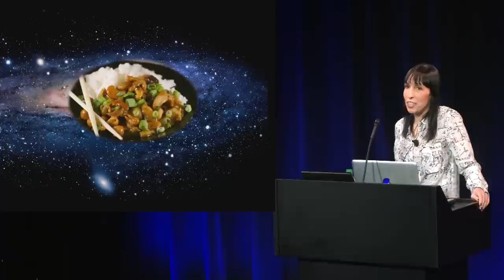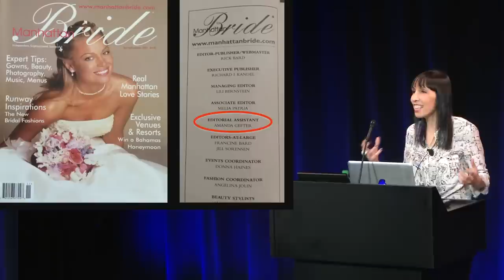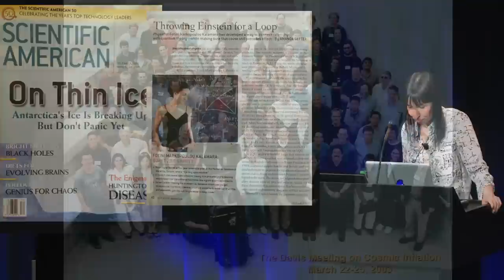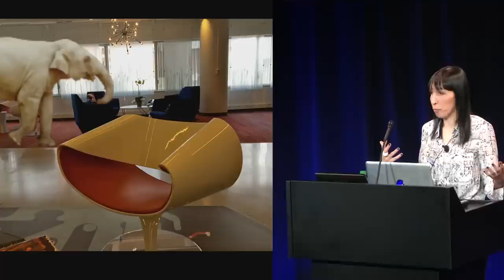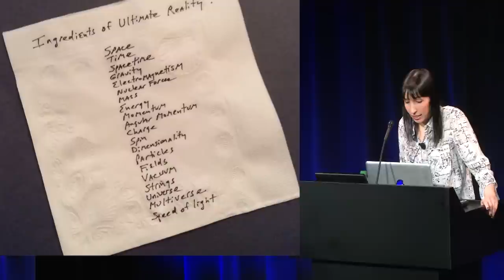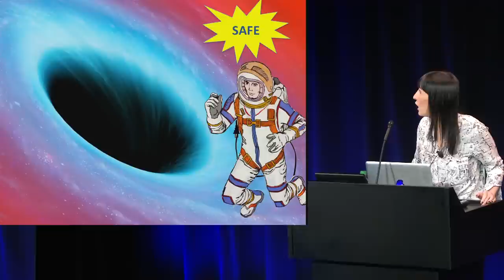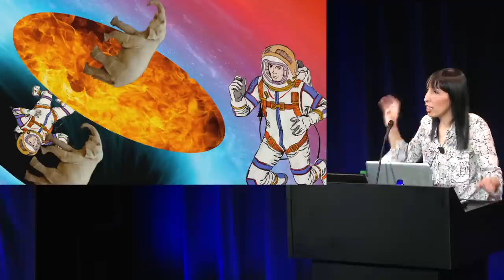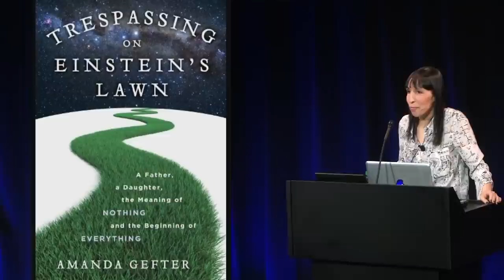Trespassing on Einstein's Lawn | Amanda Gefter | Talks at Google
Science writer Amanda Gefter visited Google's Cambridge, MA office to discuss her book "Trespassing on Einstein's Lawn: A Father, a Daughter, the Meaning of NOTHING, and the Beginning of EVERYTHING."